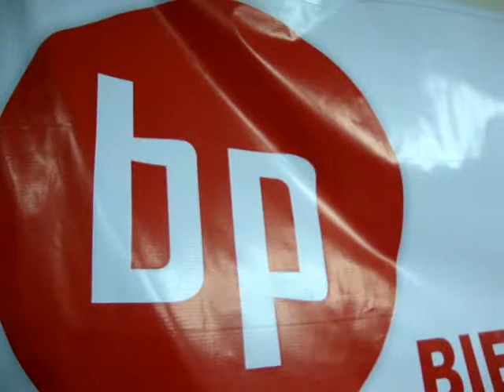PARTIDO POLITICO BIEN PERUANO JURAMENTA A CORDINADORES, EN SAN MARTIN DE PORRES- REPORTEROS PERU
Agencia de Noticias Lima .- la presencia de los difrentes integrates del partido politico Bien Peruano se realizo la Juramentacion a los diferentes cordinadores de Lima Norte y Lima sur ,que tendra la ardua labor de trabajar en con una nuestra propuesta de gobierno.